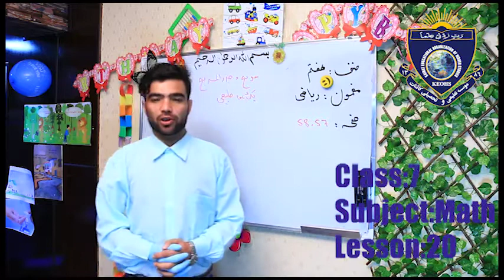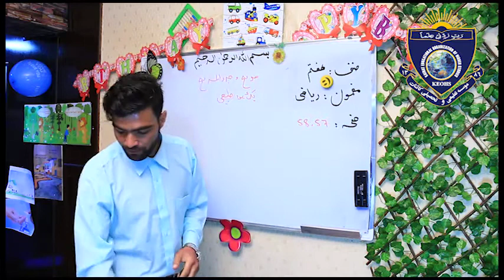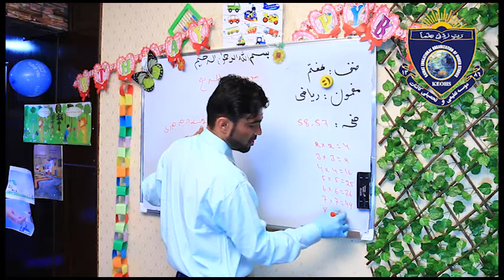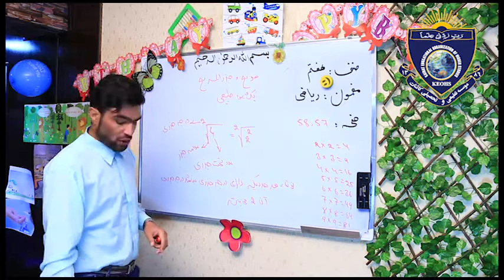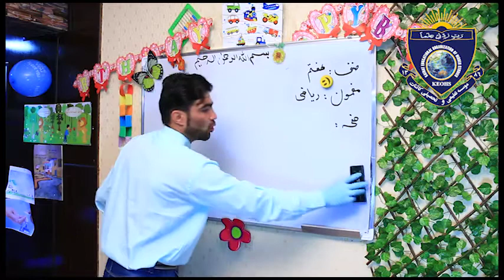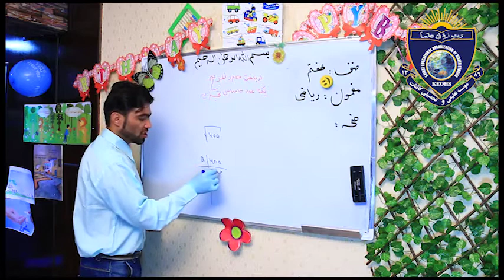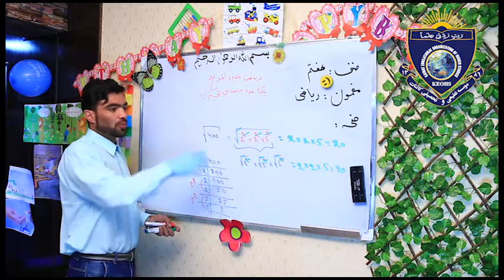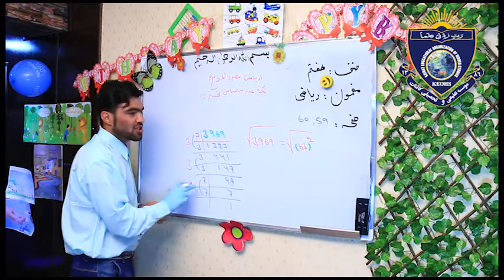Math For Class 7 Lesson 20